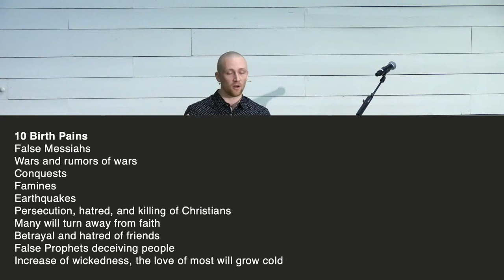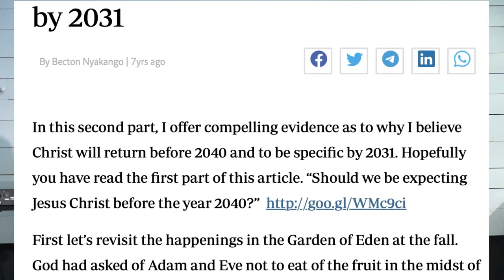The Book Of Matthew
We are excited to be with you this morning!

LIFEGROUPS
Looking to dive deeper into community and connect with like-minded people? We truly believe lifegroups are truly the backbone of our church. Find a list of groups and when they meet

SERVE
If you would like to use your time, talent, or treasure to bless our church through serving, checkout our list of teams and get connected with a team leader

GIVING
If you call H2O your home church or it’s blessed you and you would like to partner with H2O through giving, you can do so